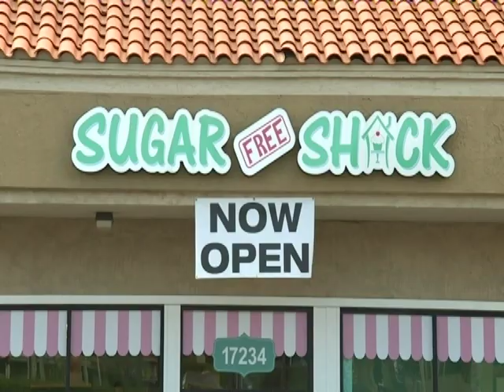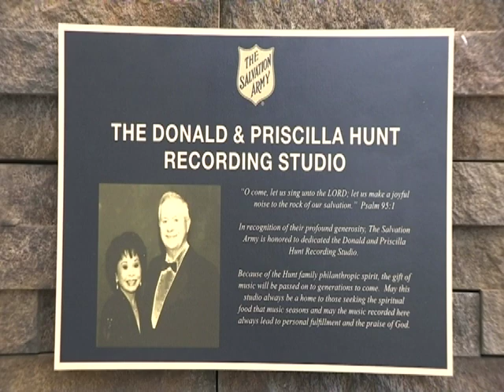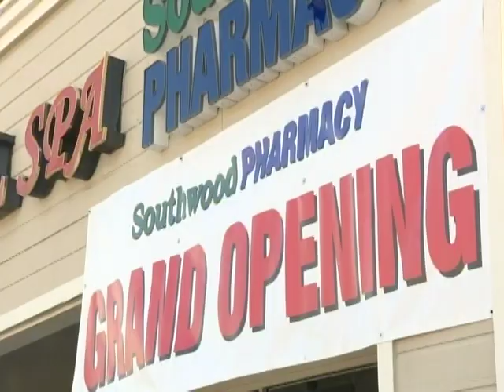2019 Grand opens